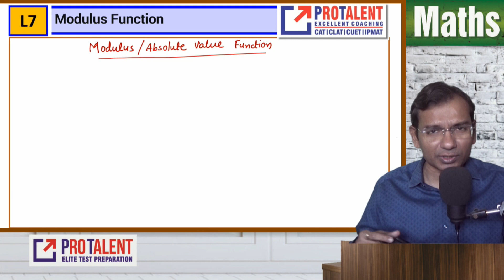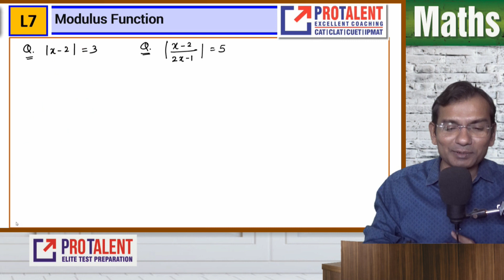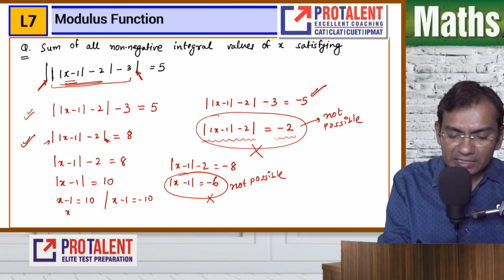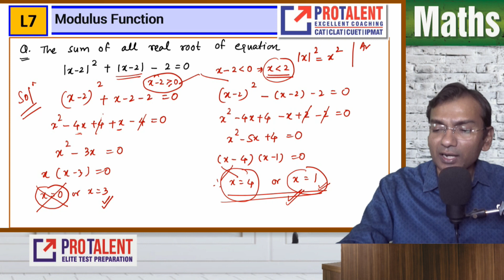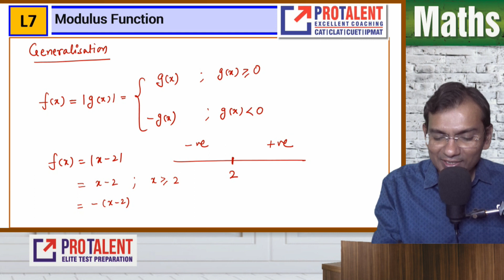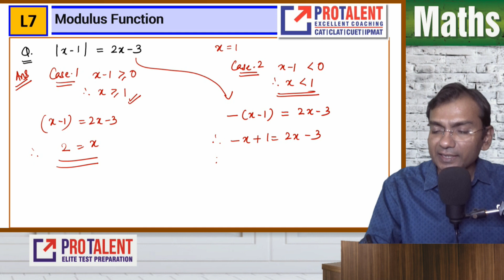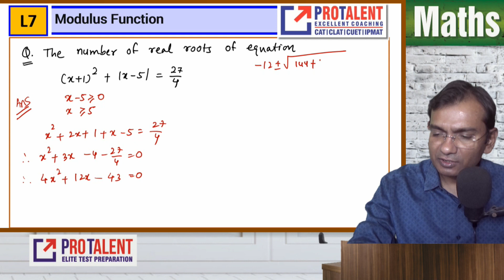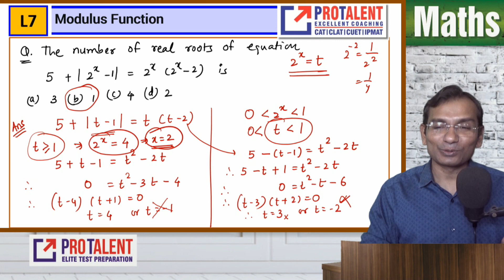Mastering Mathematics: Modulus Functions and Modulus Equations | L-8 | CAT Prep by ProTalent Digital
Led by our expert instructors, this session is designed to deepen your understanding and proficiency in handling modulus functions and equations. Whether you're a beginner or seeking to reinforce your knowledge, our comprehensive approach ensures that you grasp the concepts with clarity and confidence.

Join us as we unravel the intricacies of modulus functions and equations through practical examples and detailed explanations. From understanding the properties of modulus functions to solving modulus equations, we cover it all to prepare you effectively for the CAT exam.

Don't let modulus functions and equations intimidate you anymore! With ProTalent Digital's expert guidance and proven methodologies, you'll build a strong mathematical foundation and enhance your problem-solving skills for CAT success.